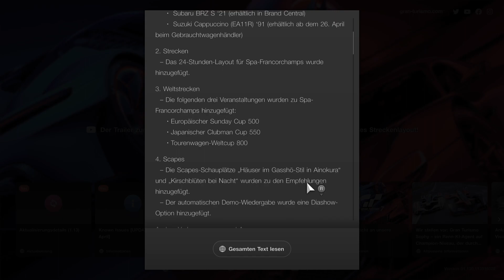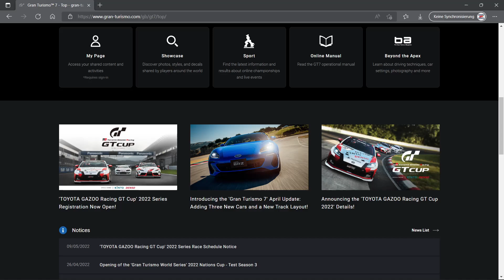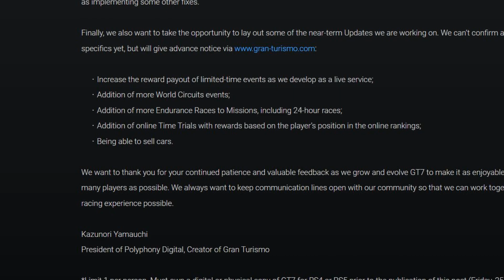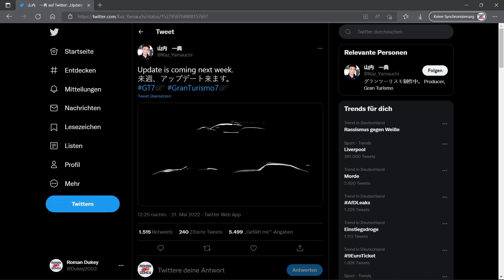Gran Turismo 7: Neues Update kommt sehr bald! // Drei neue Autos & noch mehr?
Durch einen Tweet von Kazunori Yamauchi haben wir erfahren, dass es in wenigen Tagen ein neues Update für Gran Turismo 7 geben soll.
Wir wissen bisher nur, dass es drei neue Fahrzeuge ins Spiel schaffen... doch wird da eventuell noch mehr kommen?
Zeitstempel:
00:00 neues Update sehr bald
03:15 was wird enthalten sein?
05:29 Abschluss
Besucht mich auch auf anderen Plattformen:
Wenn ihr interessiert seid an weiteren News und Informationen rund um die Playstation und euch gerne mit Gleichgesinnten austauschen wollt, dann empfehle ich euch einen Besuch auf